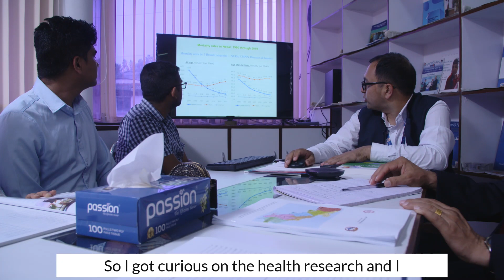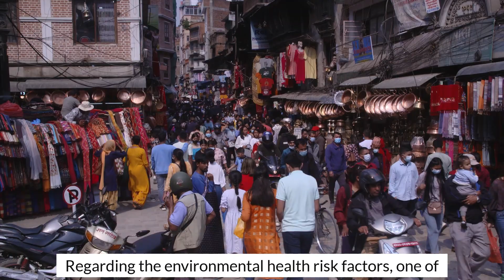GBD Collaborator Spotlight | Dr. Meghnath Dhimal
We follow Dr. Meghnath Dhimal in his work as an environmental health scientist in Kathmandu, Nepal.

The collaborator spotlight project showcases individuals within IHME’s expansive network of over 7,000 global collaborators who conduct the Global Burden of Diseases, Injuries, and Risk Factors Study (GBD) and its affiliated research projects. This series of interviews gives an inside look at the people behind the research, as they discuss their current projects outside of GBD, book recommendations, and more.